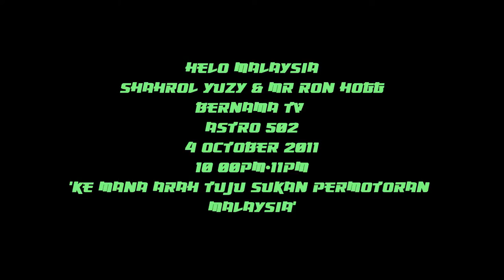SHAHROL YUZY DI HELO MALAYSIA BERNAMA TV